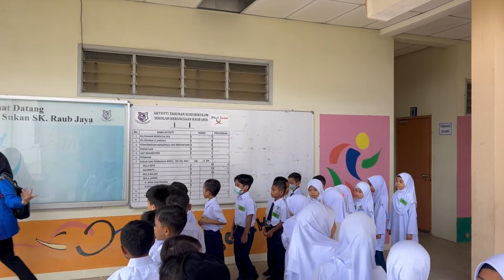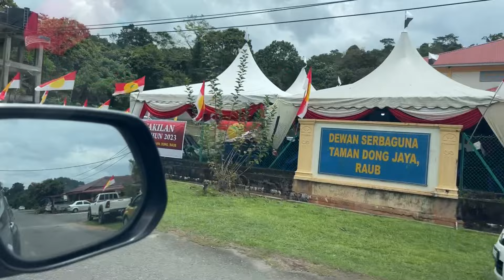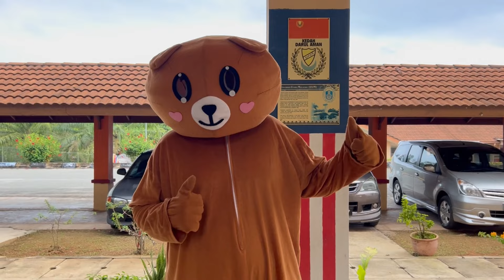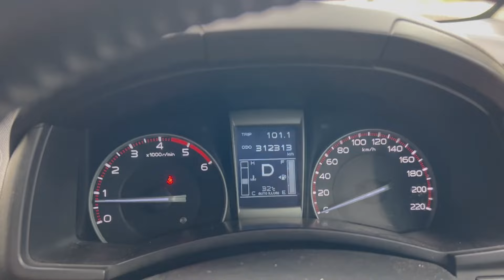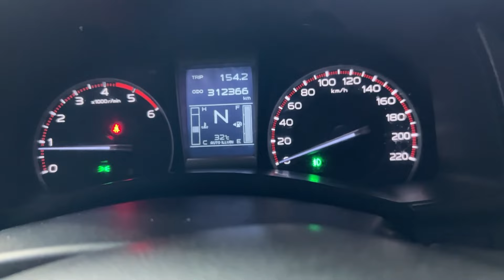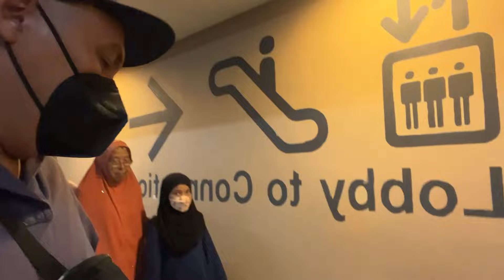JANGAN SAMPAI AKU JADI TEDDY BEAR UNTUK AKU KAYA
JANGAN SAMPAI AKU JADI TEDDY BEAR
BIAR AKU TERPAKSA JADI TEDDY BEAR AKU TETAP MAHU JADI KAYA,
KORANG KEN CUBA TEKNIK INI UNTUK KORANG JADI KAYA.
LAWAN TETAP LAWAN JALAN TERUS OKEY.